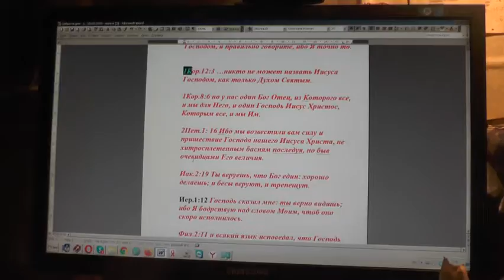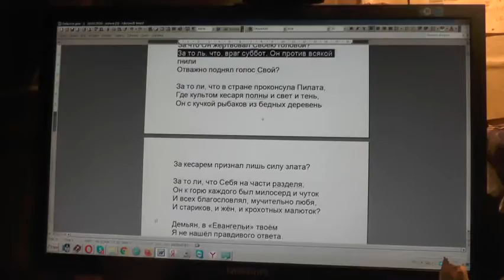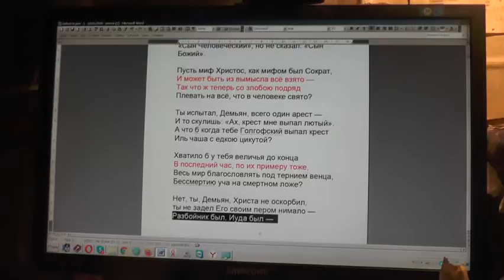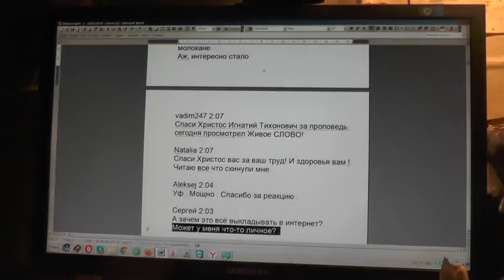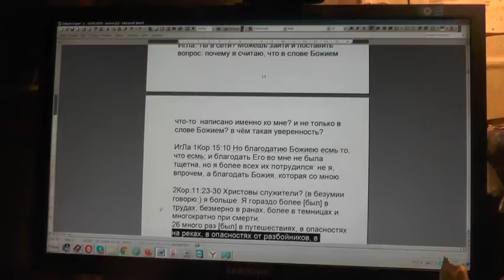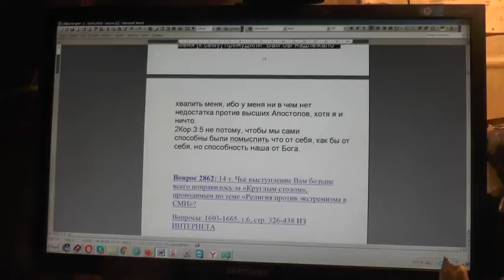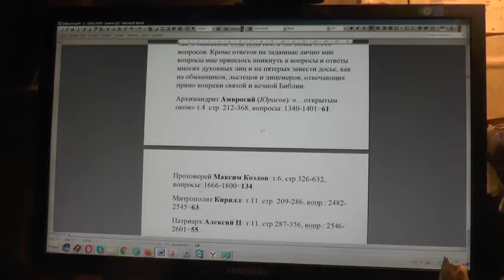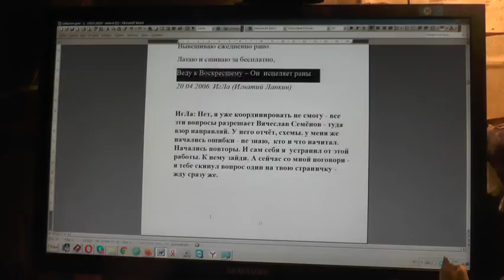№1534. События дня. Иоан. 13 :13 Вы называете Меня Учителем и Господом...